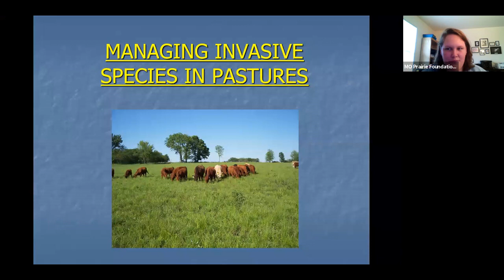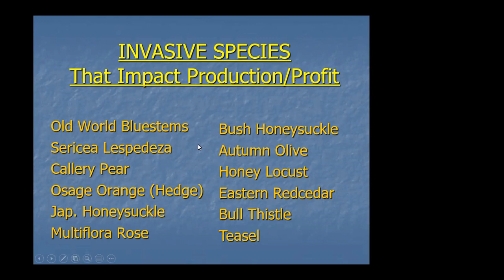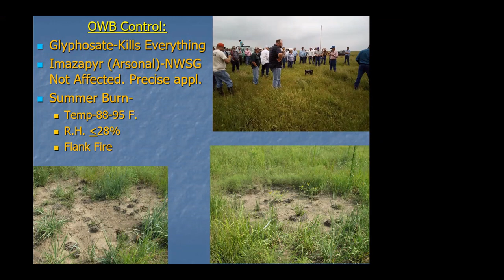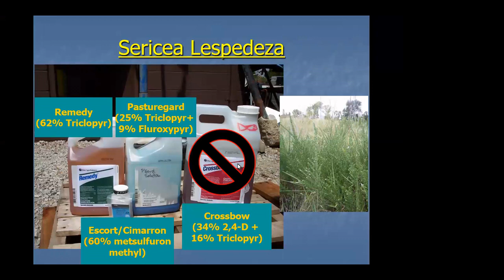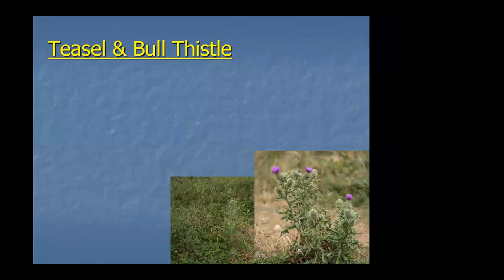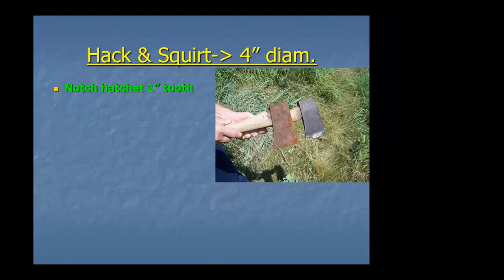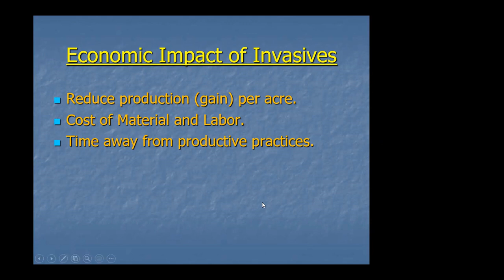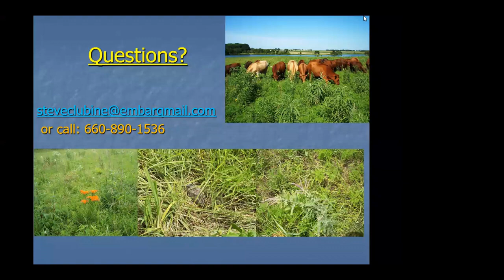Prairie Webinar Series: Steve Clubine: Managing Threats of Invasive Plants in Livestock Pastures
MPF Technical Advisor and cattle producer Steve Clubine is an expert on establishing native pastures to benefit cattle, wildlife, water quality, and more. Learn from Steve how to manage invasive plants in pastures.
This live webinar took place May 27, 2020, as part of Missouri Prairie Foundation's May Prairie Webinar Series.
Resources mentioned during this presentation:
More Articles on Prairie Management and Research (scroll down a bit on this page to see many of Steve's articles from his Native Warm-Season Grass News articles on this page)